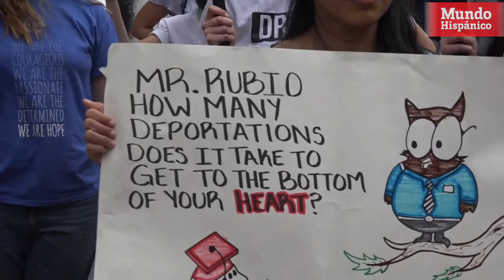Piden a Marco Rubio que apoye a beneficiarios de DACA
Jóvenes beneficiarios del programa de Acción Diferida para los Llegados en la Infancia (DACA, por sus siglas en inglés), miembros de organizaciones pro inmigrantes y parte de la comunidad inmigrante del centro de Florida se dieron cita hoy, fecha límite para cancelar dicho programa, y se manifestaron en contra del Senador Marco Rubio, quien según ellos, no ha hecho nada para ayudar a quienes más lo necesitan.